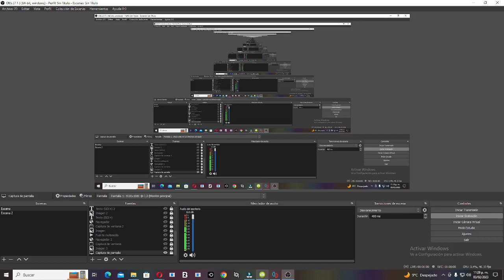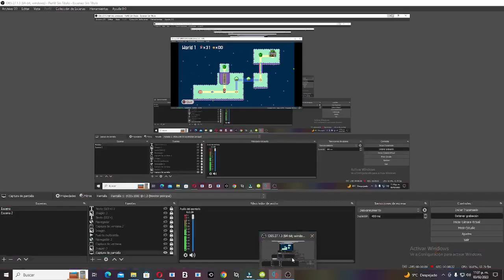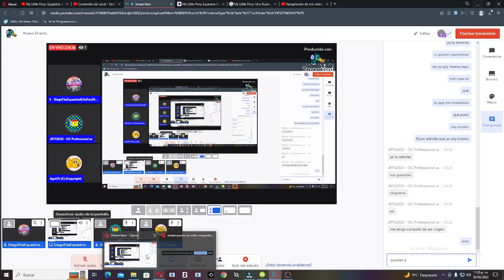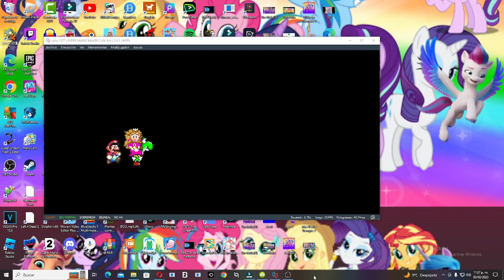Mi Primera vez creando un Super mundo de Super Mario Maker 2 (Regresan los gameplays)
Soy mediomalo creando niveles pero lo hize como prueba para crear super mundo XD

Se estrenara hora 15:30 PM Central de mexico 16:30 PM Central de peru 17:30 Central de Chile